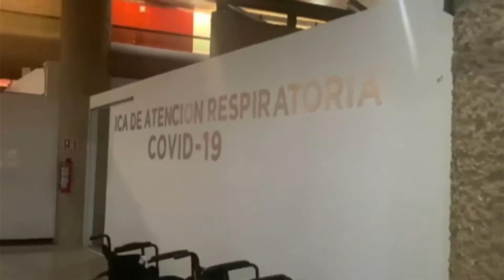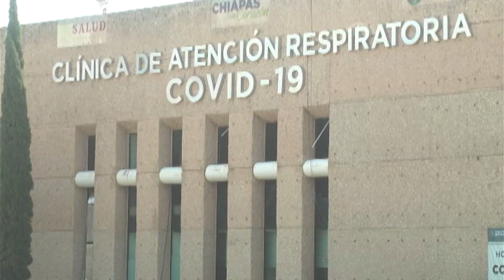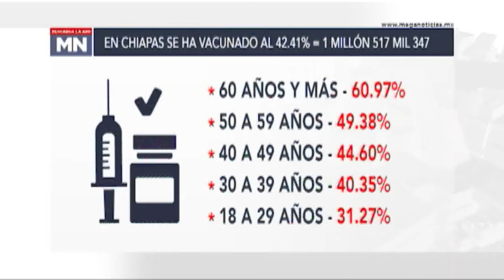Reportaje: Agosto y los casos de COVID 19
Agosto el pico máximo de casos de COVID-19. Hay casos que no se dan a conocer.